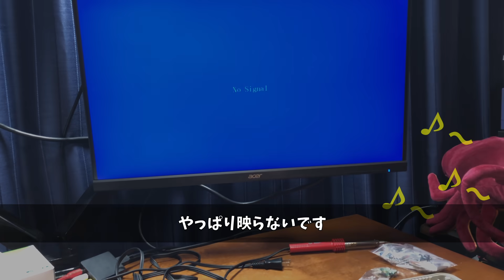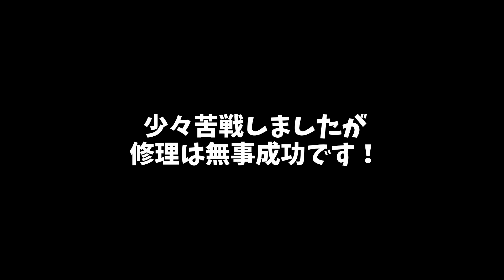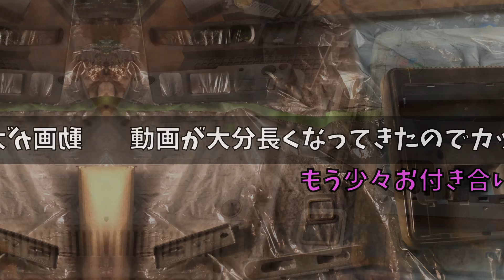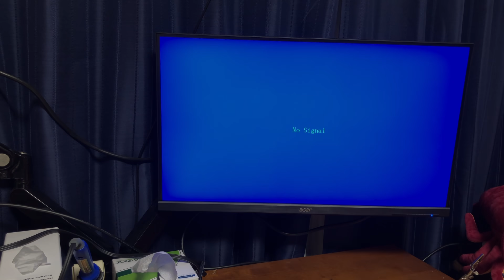【激安】330円のSFCを苦戦しながらも修理改造した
以前コメントでリクエストいただいていたのでスーパーファミコンの修理とついでに改造をやってみました！

修理に使ったコンデンサはAmazonで販売されている安価なものを使用しています。

塗料はラバースプレーなるものを使ってみましたよ

なにかジャンクの修理をやってみたいなーって人はこういう安くて直しやすいものから始めてみるといいかもしれませんね！
いきなり値段の張るものに挑戦するのも良いですが、修理失敗した時のショックは大きいです😭

ちなみに、交換部品が社外品の場合は売ったりせず自家消費することを推奨します。
詳しいことは分かりませんが、何かの法に引っかかったりする場合があるらしいです！

分解・改造の際は壊れても自己責任です。

セガサターンも修理してみたのでご視聴お願いします🙏

0:00 オープニング
1:19 動作確認＆修理していく！
13:56 USB電源化に挑戦！
19:25 黄ばんだ外装を塗装&テストプレイ
21:53 エンディング